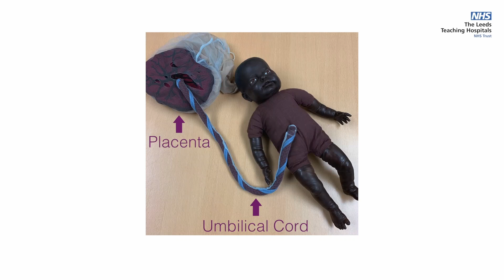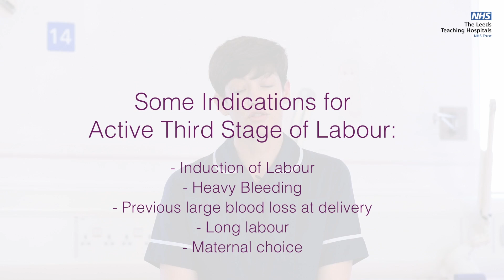3rd Stage of Labour and Skin to Skin (ROMANIAN)